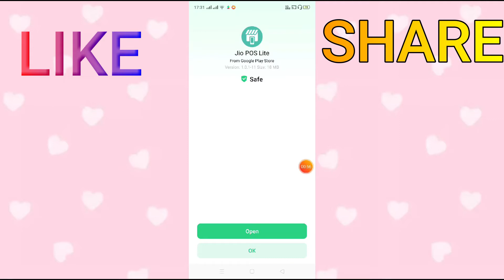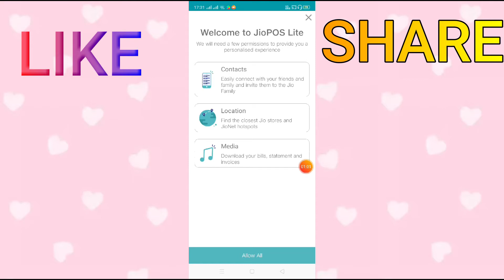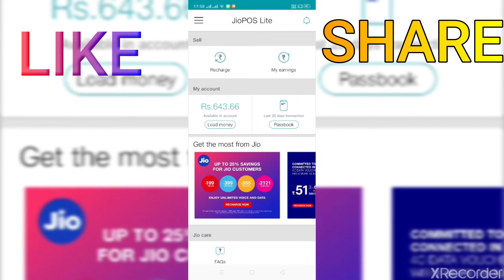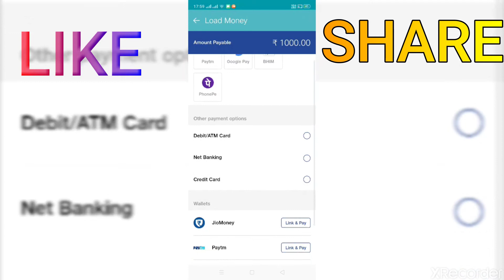Make Many Online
Lock-Down Me Ghar Baithe
 Paisa Kaise Kamaye? |
How to Make  Many Online |
JIO POS LITE KISE USE KARE |
HOW EARN ONLINE